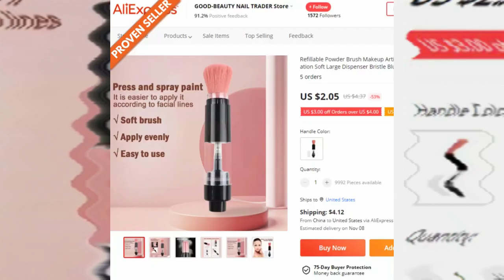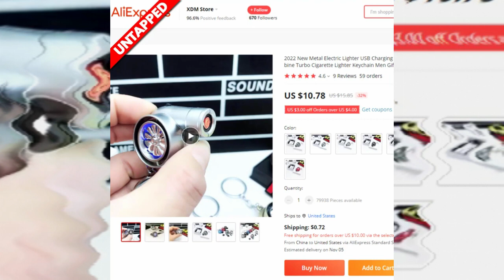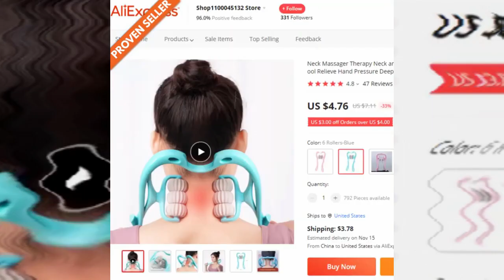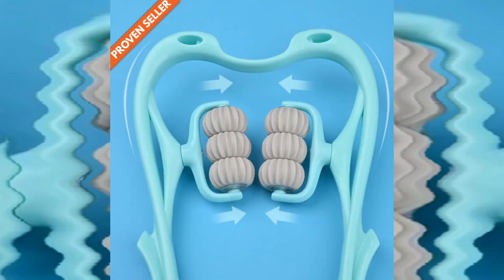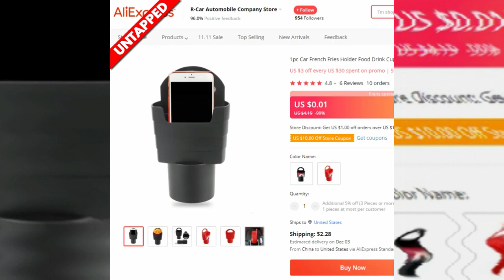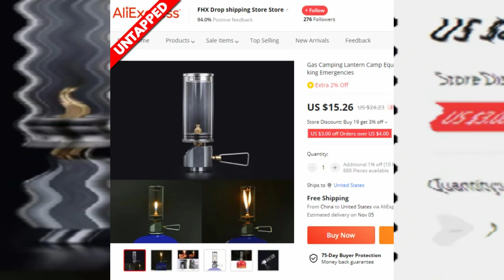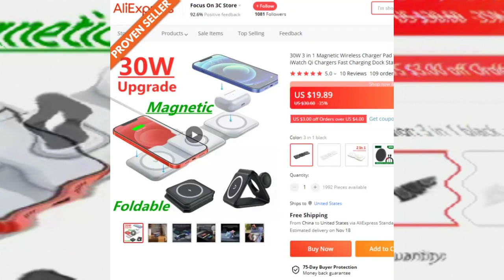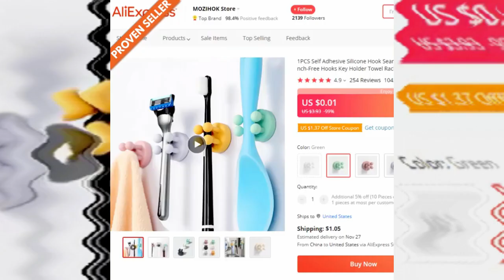Uza BIDHAA Hizi 8 SASA HIVI | SWAHILI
Jambo na karibu Tiktocky!

Kila siku ninatafuta bidhaa mpya za kuuza na ninashiriki nawe bidhaa zangu za juu zinazoshinda kwa kushuka.

Kutafuta na kujaribu bidhaa zinazoshinda kila wakati ndilo jina la mchezo ikiwa utafanya Shopify Dropshipping. Ni muhimu sana kuja na bidhaa za moto zisizojaa, na uwezekano wa kuongeza soko kubwa.

Hapa tunaingia! Bidhaa ninazokuonyesha kila siku ni za asili na mara nyingi hazijashiba. Ninachambua data zao na kuchagua tu bidhaa bora zilizo na uwezo wa juu, au ambazo tayari zinauzwa sokoni hivi sasa.

Leo nitakuonyesha bidhaa 8 zilizoshinda ambazo unaweza kuanza kuuza sasa hivi.